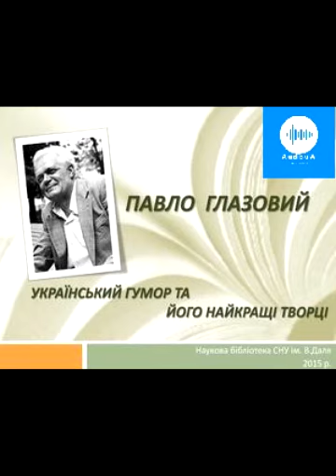Павло Глазовий. Заячі пригоди